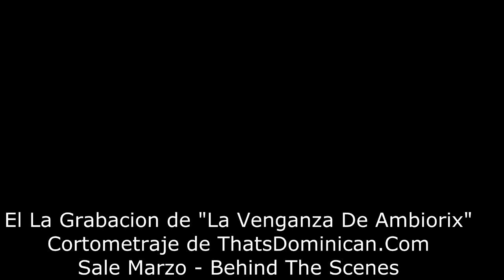En cura improvisando con Manuel Minus P, Tommy 5000, Pancho Manguera, Juan Bago, Ambiorix y mas!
En Cura con Manuel Minus P, Tommy 5000, Pancho Manguera, Juan Bago Y muchos mas